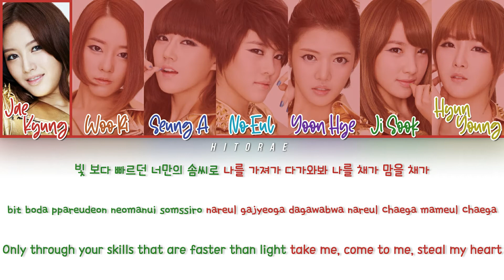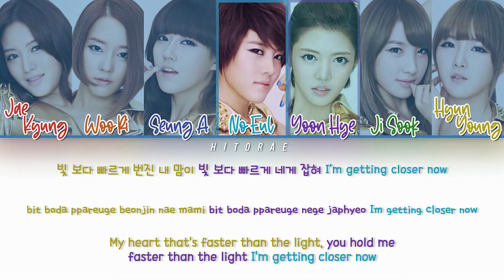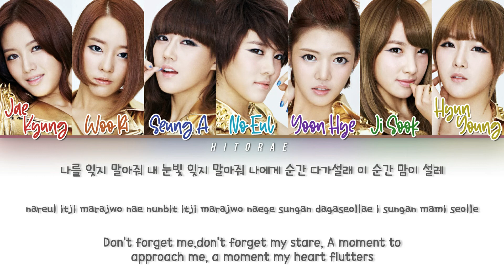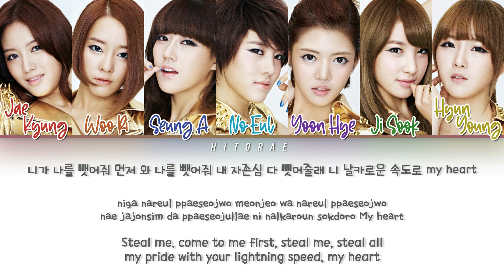Rainbow (레인보우) – Mach Color Coded Lyrics HAN/ROM/ENG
All rights are administered by DSP Media
Jae Kyung
Woo Ri
Seung A
No Eul
Yoon Hye
Ji Sook
Hyun Young
Mach
Mach
“Mach”
[Single] Mach
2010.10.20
Lyrics/작사: 송수윤
Composer/작곡: 김승수, 한재호
Arranger/편곡: 김승수, 한재호, 홍승현